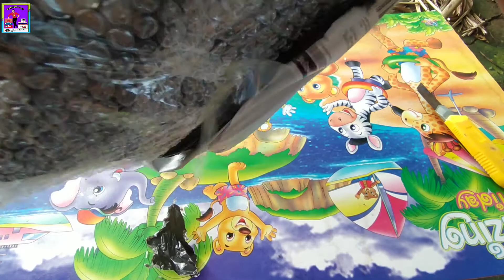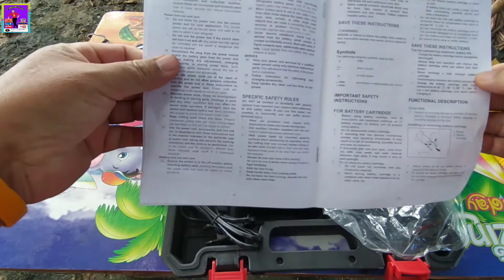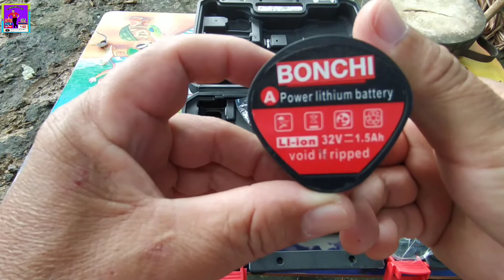สว่านไร้สาย BONCHI 32 V 2 ระบบ แบตเตอรี่ 2 ก้อนราคา 440 บาท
เป้นสวานใช้แบตเตอรี่เป็นตัวขับเคลื่อนไฟฟ้าแจาะรู.ไม้.ปูน.เหล้ก.จะไม่มีตัวป้องกันกระแทกครับสั่งซื้อได้ครับมีหลายร้านมากครับลดราคา